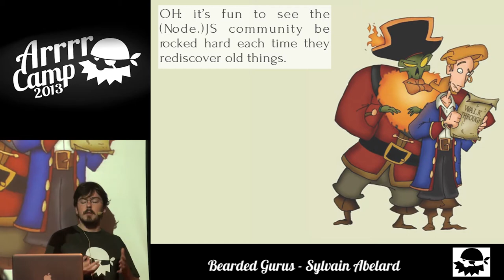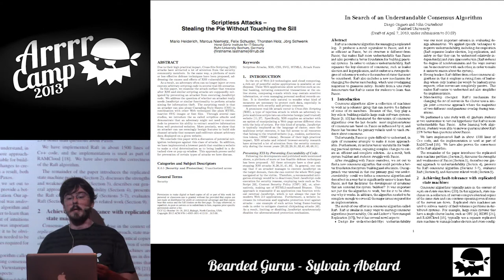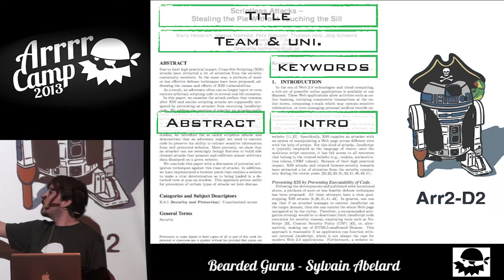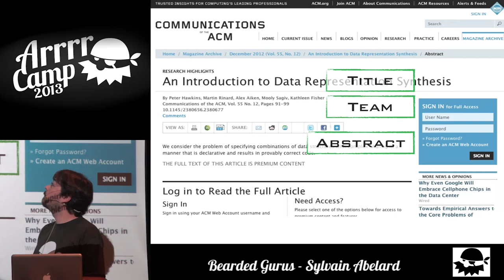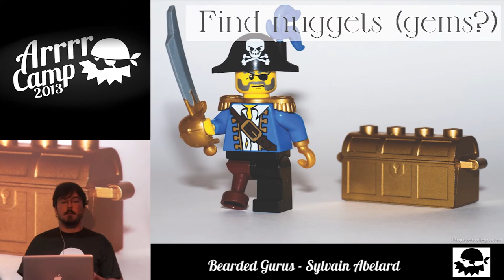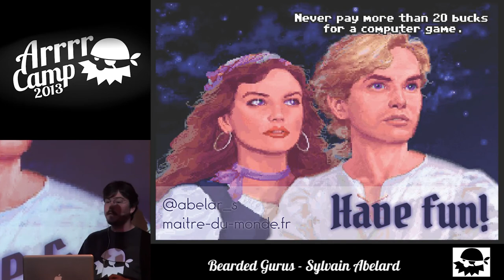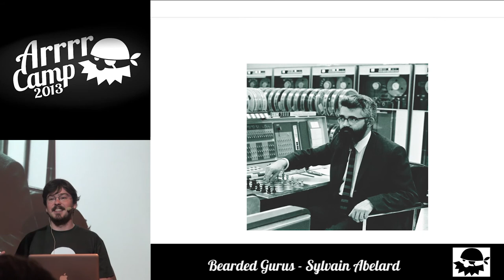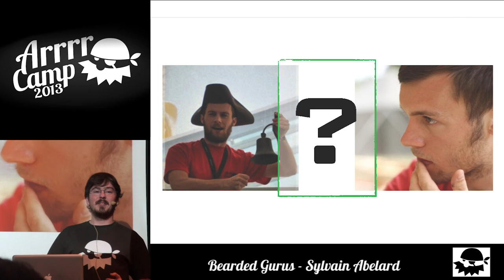ArrrrCamp 2013 - Bearded Gurus by Sylvain Abelard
In the good ol' times, when Computer Science was young and open like the ocean, brave captains were more mathematicians than developers. Also, they had great beards.

They opened routes, fought monsters, discovered unknown lands, and we had fun on this ever since. As time goes by, we seem to forget some of their warnings and wisdom.

It's time to roll the treasure map and find the buried chests of pure gold advice!